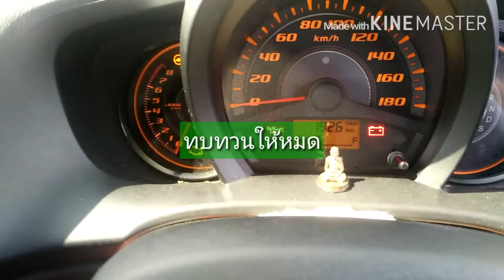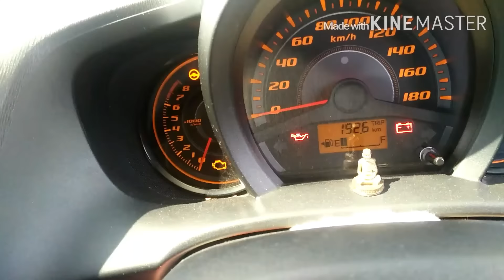สอนมือใหม่เคยเรียนมาแล้ว15ชม.จากที่อื่น คนกาฬสินธุ์ (ทบทวนพื้นฐาน)